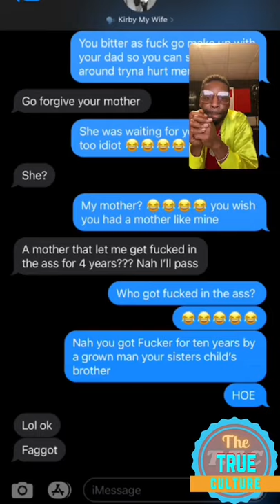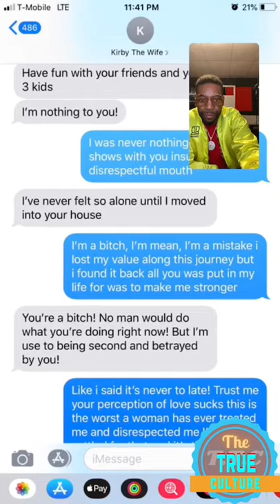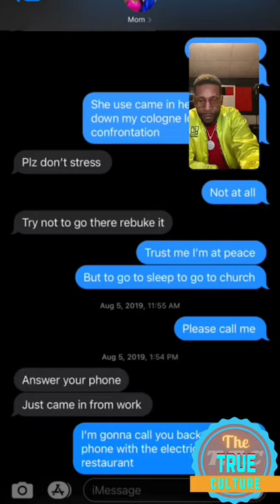Majah hype open up about his ex fiancé saying he abuse her part 3